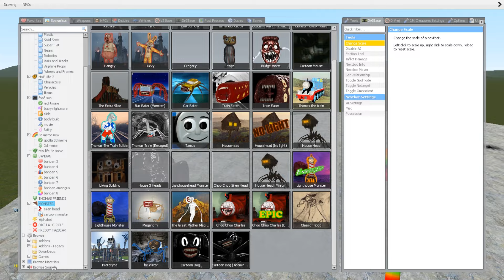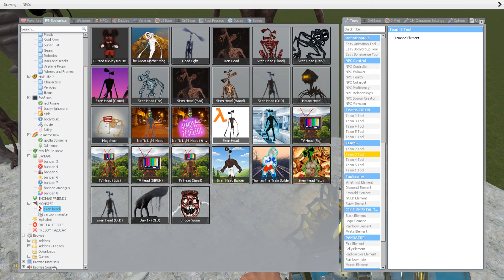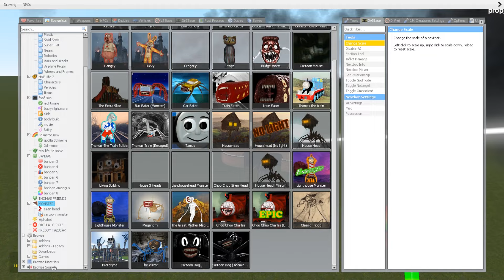NEW GIANT EVIL BABY VS ALL TREVOR HENDERSON AND TRAIN MONSTER in Garry's Mod!